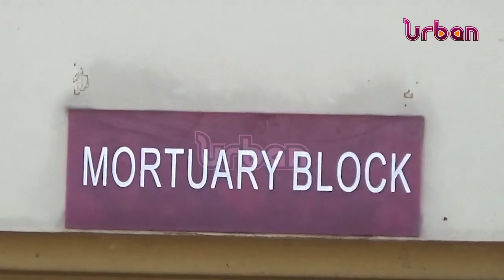Village defence secretary killed